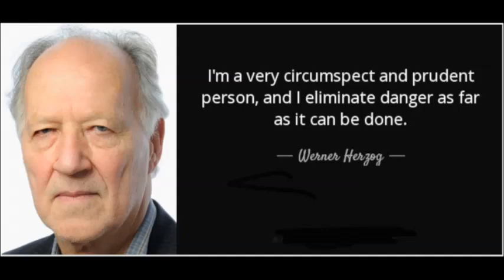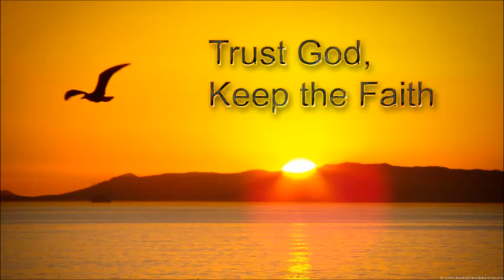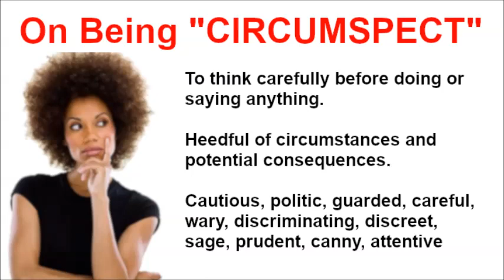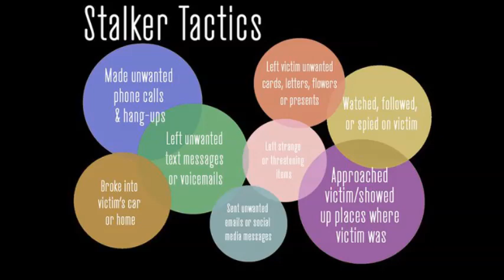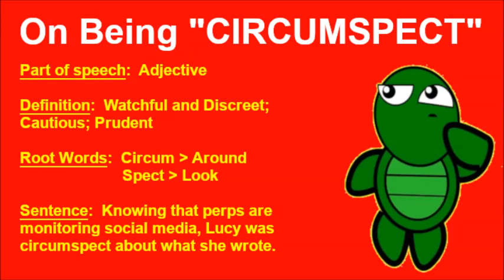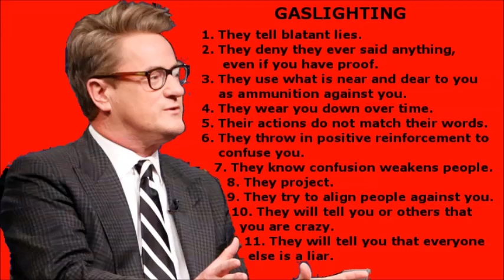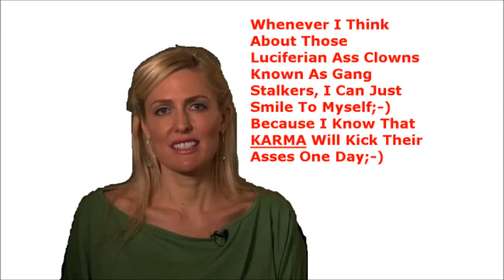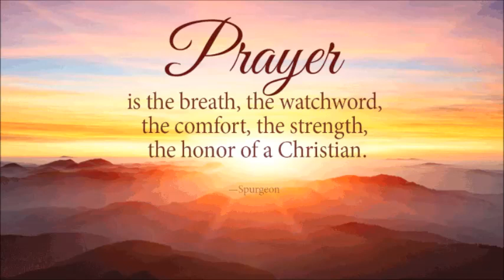A Time For Circumspection ~ by Zeph Daniel